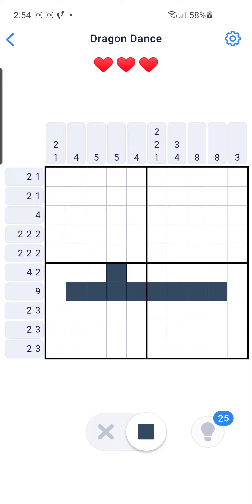Nonogram Dragon Dance 104 of 144